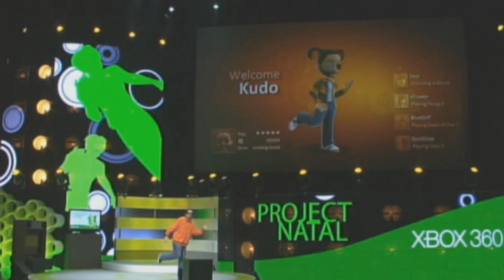Top 5 - Os 5 Trailers mais Mentirosos dos Games [5 Lies of Game Trailers]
Que tal um TOP 5 com aqueles trailers que nos enganaram pensando que fosse cumprir o que realmente prometeram?
O canal Dinhoplayer traz para você os 5 trailers mais mentirosos no mundo dos games. Aqueles que mentiram na cara dura e aqueles que não mentiram mas depois mentiram. É ver para crer.

Confira os lançamentos e as pré-vendas que você tanto quer